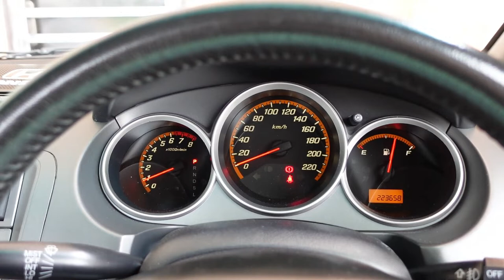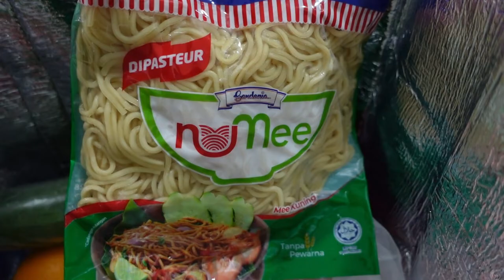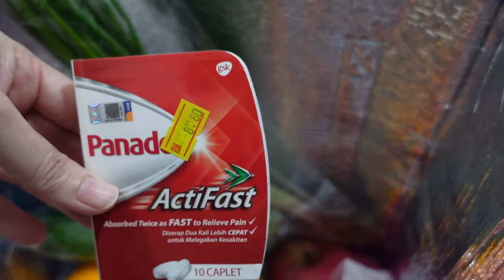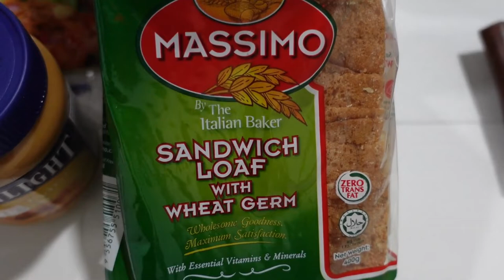Weekend Vlog | Service Car, Grocery Shopping, Groom My Dog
Weekend vlog